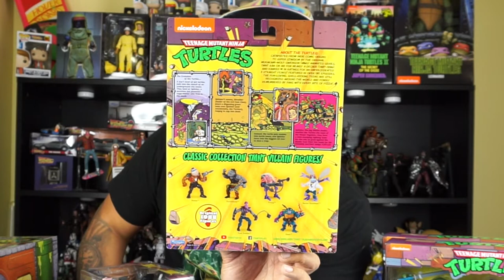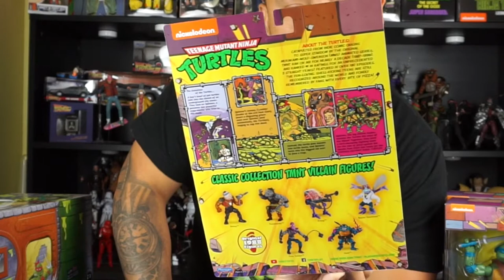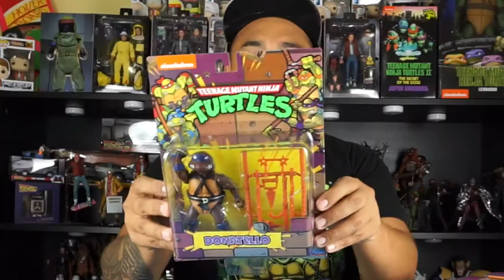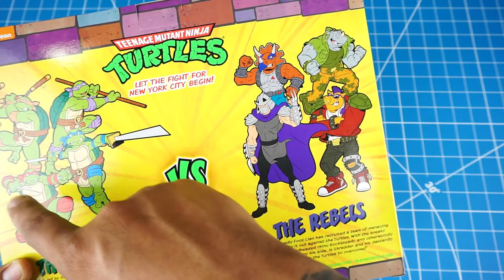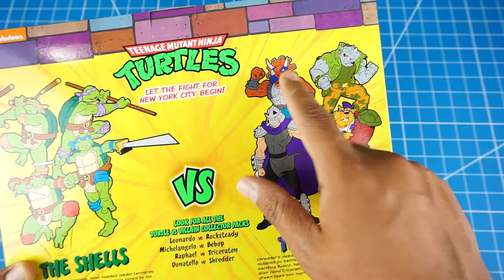TORTUGAS NINJA COLECCION CLASICA UNBOXING?!?! EN ESPAÑOL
Hoy les tengo otro video diferente. Con Unboxings y mas.